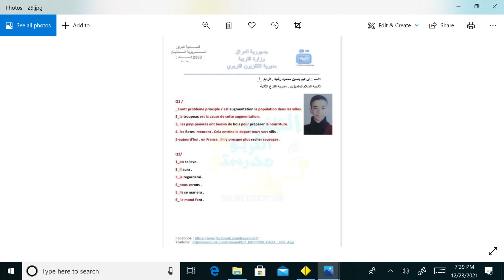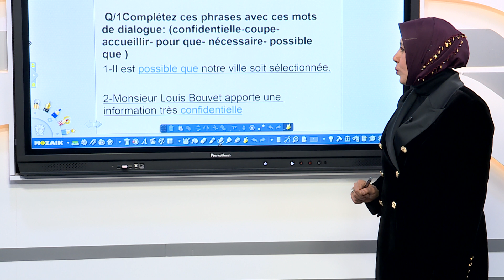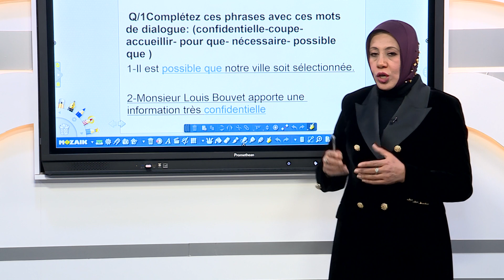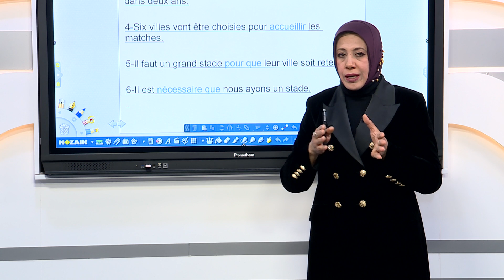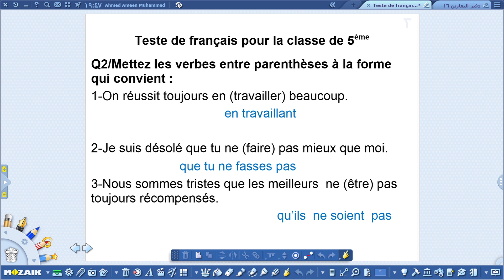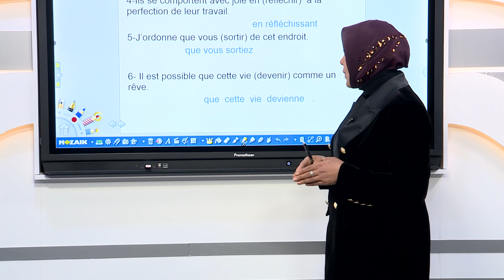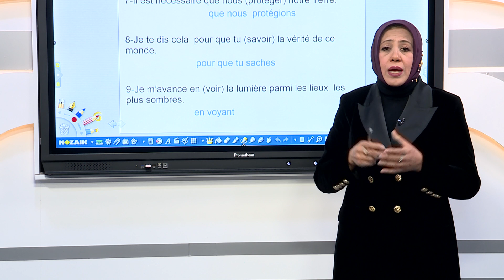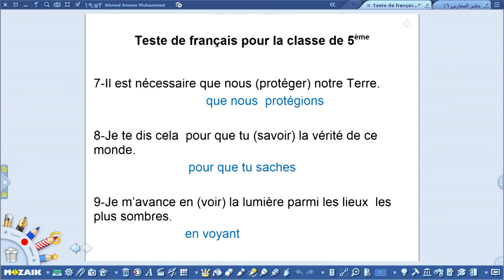حلول التمارين الاسبوعية لمادة / اللغة الفرنسية /لمرحلة الخامس الاعدادي //الاسبوع الرابع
و حسب المعطيات التالية :
التردد             :      12563
الاستقطاب    :         H